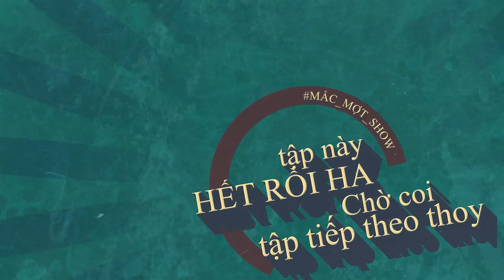MẮC MỢT SHOW | CON KIẾN TỰ DO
Freelancers
Tạm gọi là những người sống bằng tư do ha .
Công việc chọn mình, chứ mấy ai đủ bản lĩnh chạy theo đam mê đâu . Bởi ta nói thời thế đưa đẩy mình vào chỗ ấy, riết rồi cũng quen ahihi
Thoạt nhìn thì thấy tự do vậy thôi chứ thật ra nó .. ối zời ơi bao nhiêu là thứ , đại loại như câu hỏi " làm sao để tạo ra việc làm có tiền bÂy giờ ? " não mề lắm các ông ạ.
Nếu bạn đủ tự tin, còn trẻ , cứ bứt phá ra khỏi cái hiện tại của bạn để linh hồn mình dc siu thoát làm con kiến tự do .. hoho.
lòng zòng quá ,coi mà không chia sẻ là ích kỉ lắm đó biết hông